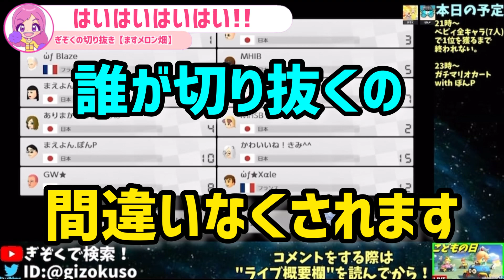配信中に切り抜き確定したぽんPさんの「きゃしゅ」w【2023.5.5ぎぞく＆ぽんPマリカラウンジSQ(敬称略)】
ゲーム実況&配信者のGzKぎぞくさんの切り抜きchです(..◜ᴗ◝..)
※ご本人様から許可を得ています。

切り抜き確定で、しっかり切り抜かせて頂きました🤣めちゃくちゃ笑いました🤣
そしてご指名、嬉しかったです！！

▷切り抜き元【生放送】こどもの日記念：ベビィ軍団全キャラで1位を獲るまで終われない。【マリオカート8デラックス】

ぜひぜひよろしくお願い致します🙇‍♀️✨
夢はでっかく登録者数1万人🔥

【おすすめ関連動画&再生リスト】

【その他ぎぞくさん関連】

ぎぞくさんのスケジュールをTwitterで更新中！

———⁣ おしらせ ———⁣

お気づきの方もいらっしゃるかと思いますが、チャンネル名を変えました！
本家ぎぞくさんに命名して頂き、生まれ変わりました✨(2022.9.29〜)
新生「ぎぞくの切り抜き【ますメロン畑】」を今後ともよろしくお願い致します🙇‍♀️
byますメロ